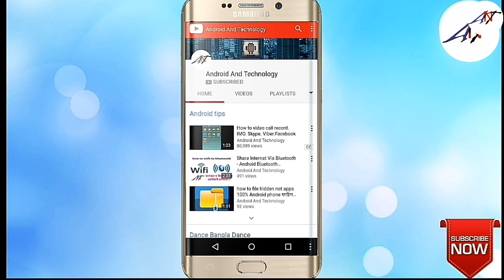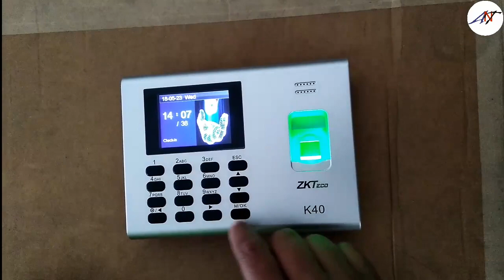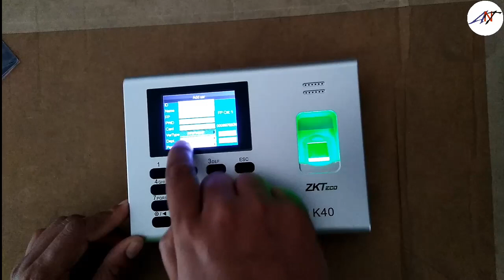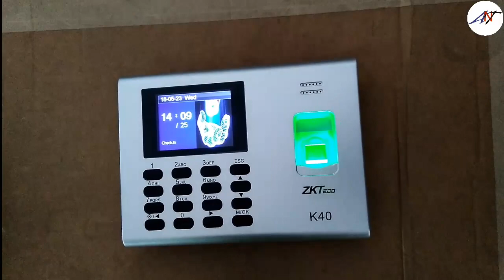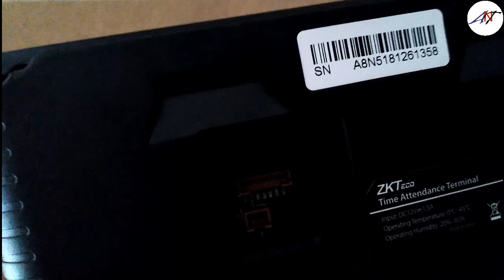How To ZK Teco User Setup And Full Setting (Bangla) ANT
( More Search Video)
how to zk teco review
how to zk teco unbox bangla
how to zk teco full setup
how to zk teco full setting
how to zk teco tips and trick
zk bangla video